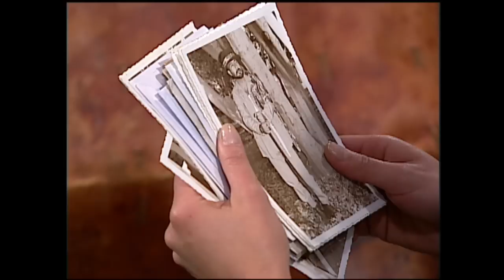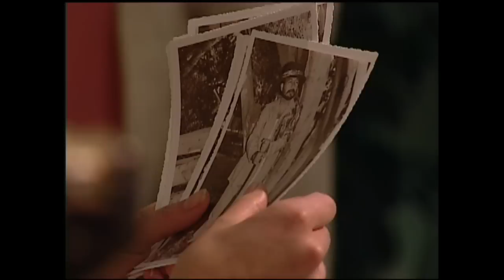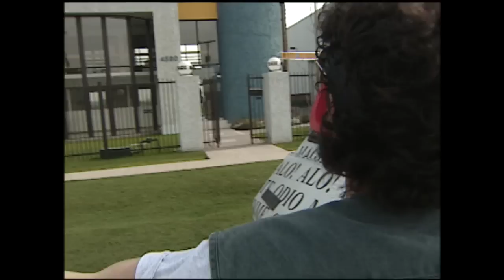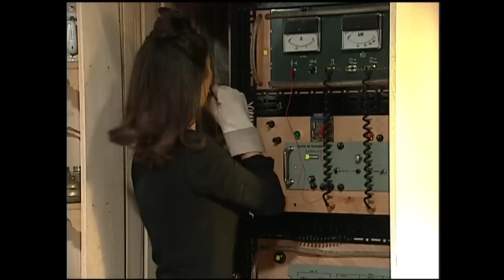La furia del león | Tic Tac - T1E19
Isidora y sus amigos hicieron una sesión de espiritismo para conectarse con fantasmas. En medio de la sesión un espíritu familiar los contactó...¿Quién será?